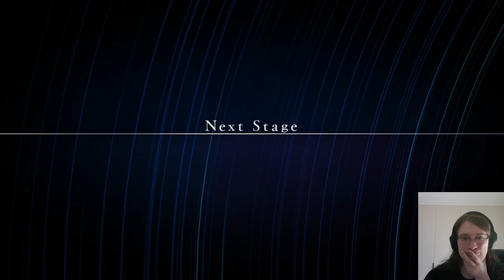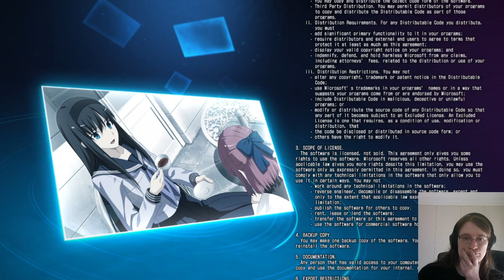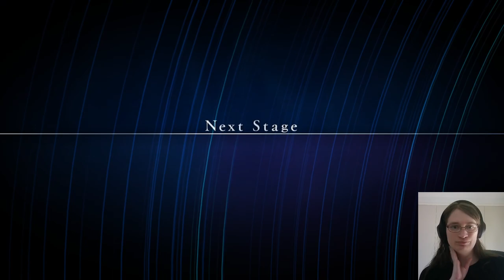First Thoughts: Melty Blood Type Lumina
sorry for the silent part omg!! the song that plays during the intro movie is copyright, and youtube completely blocks your video instead of just demonetising it

i used the "remove song only, keep other audio" option and it kept Some of my voiceover but. not all of it lol. rude

anyway i actually recorded this before the gbvsr video, but it felt like a good idea to get my vid up for the Brand New game first? anyway yeah here's melty blood, which is also very different to what i'm used to and therefore has a bit of a learning curve

i just really like guilty gear ok